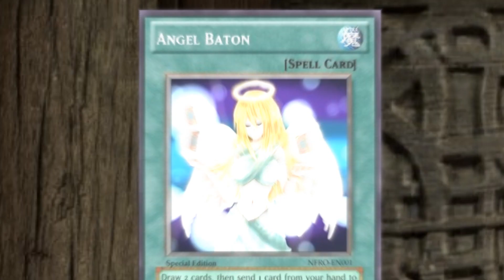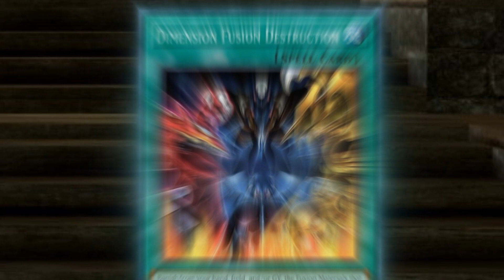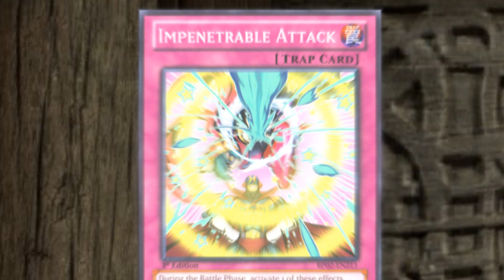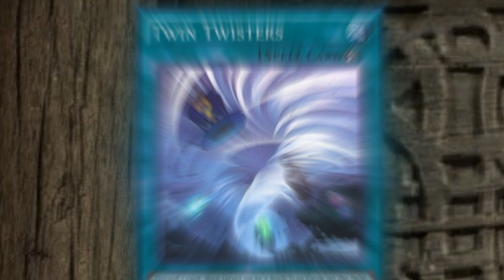[Yu-gi-oh!] F.I.V.E Temporada Final - Episodio 9: El Regreso del Duelista Legendario